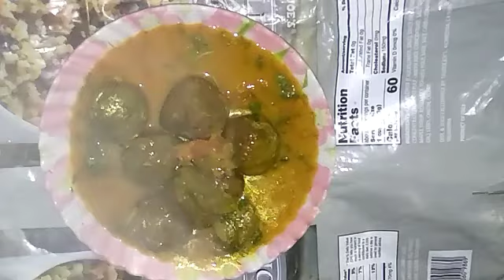पोटैटो कोफ्ता की यूनिक रेसिपी जो मेहमानऔर फैमिली सभी को पसंद आए# potato kofta recipe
पोटैटो कोफ्ता की यूनिक रेसीपि जो मेहमान और फैमिली सभी को पसंद आए#potato kofta recipe,
Aalu ki aisi sabji Jo aise pahle aapane kabhi nahin banai Hogi,
Aalu kofta recipe,
Aalu ka unic recipe,
Aalu se banaa ek naye tarah ki sabji Jo sabhi khakar khush ho jaen,
Indian recipe,
Indian food recipe,
Aalu balls recipe,
Aalu ki nai tarah ki sabji,
Aalu ki dinner recipe,
Aalu ki lunch recipe,
Aalu ki breakfast recipe Aalu se banpotato recipeae bacchon ka lunch box recipe,
BR UP Vandana kitchen with potato kofta recipe,
raksha ki rasoi with potato kofta recipe,
masala kitchen with potato kofta recipe